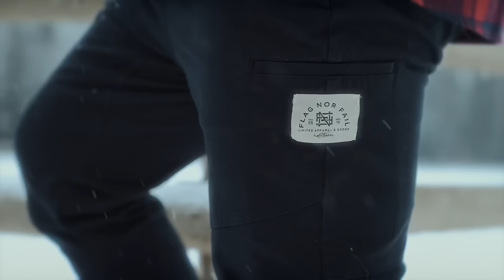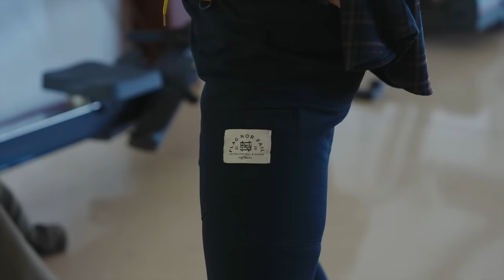NEW METAL MUSIC, PHOTOSHOOTS, 100k BET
GET THE FREE CCV PDF HERE👇🏽